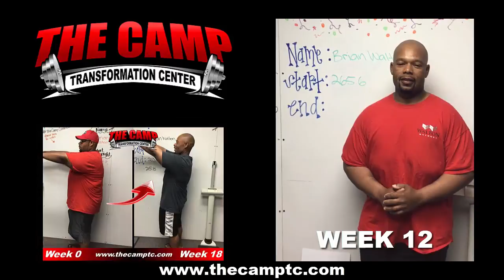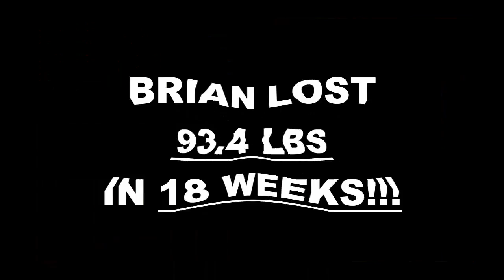Oceanside Fitness 18 Week Challenge Results - Brian Walton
We will now check the result of Brian's 18 week weight loss challenge!